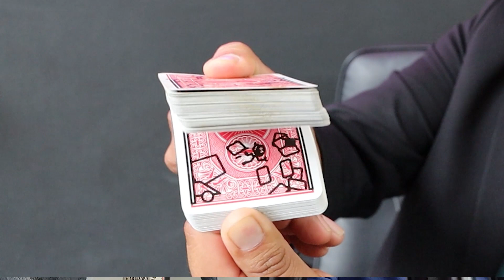Creando Ilusiones #3 | Patrocinador. Ft. Gerardo Rayón | Mago Verdadero | "EL ARTE DE AYUDAR"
Hoy platicamos sobre como llevar un empresa por el buen camino, la labor social, ayudar y ser felices. Una buena charla cargada de mucha buena vibra.

Ingeniero Toscano de Audio y video.